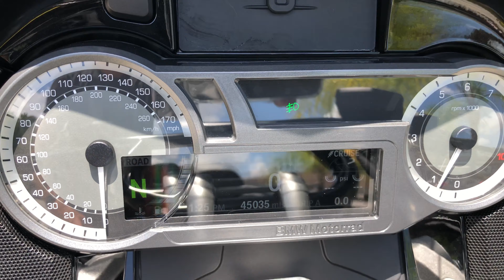2018 BMW K 1600 B Grand America Austin Yellow Metallic at Euro Cycles of Tampa Bay Florida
This pre-owned 2018 BMW K 1600 B Grand America Premium touring motorcycle in Austin Yellow Metallic is available for sale at Euro Cycles of Tampa Bay Florida.

DSRP: $16,995